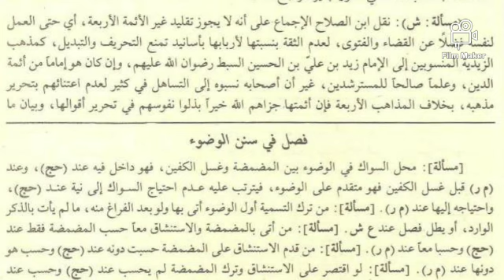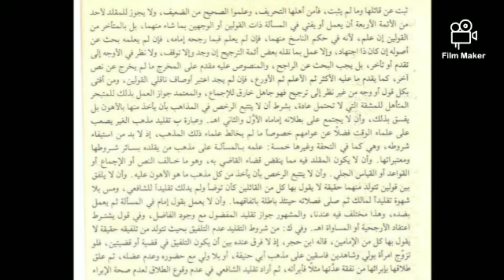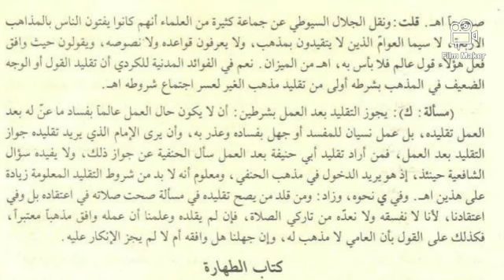Bughyatul mustarsyidin نقل ابن الصلاح الاجماع...الخ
Qouluhu (مسئلة ش) نقل ابن الصلاح الاجماع untuk kitab cetakan haromain shohifah 8-10